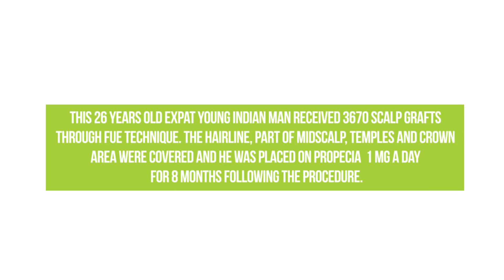CROWN (VERTEX) Before & After Result |Hair Transplant in India| Chandigarh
This is a case study of an unbelievable crown (vertex) hair transplant before and after result in a case of extensive baldness in which hair transplant was done in Chandigarh (Darling Buds Clinic) by Dr Tejinder Bhatti.
OUR CLINIC (SAFETY FIRST):
PRODUCTION CREDITS
Crown-Before&Afterhairtransplantresult